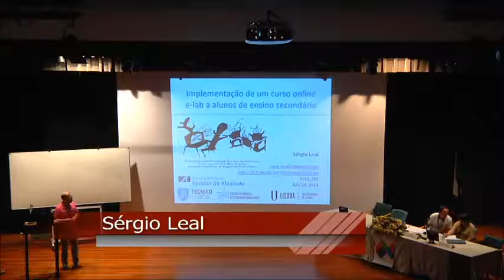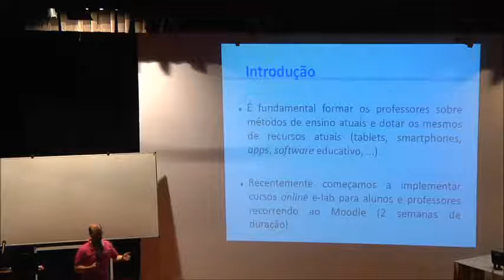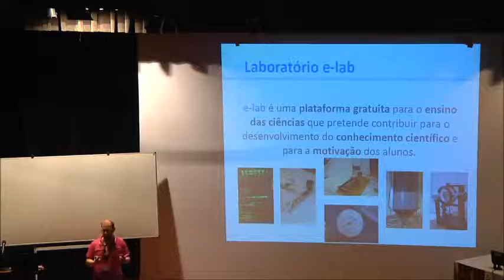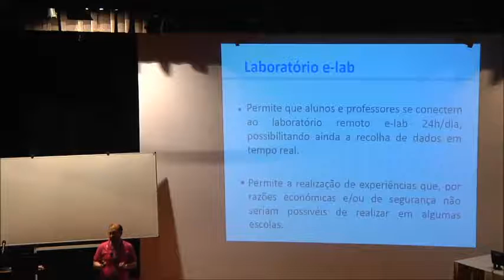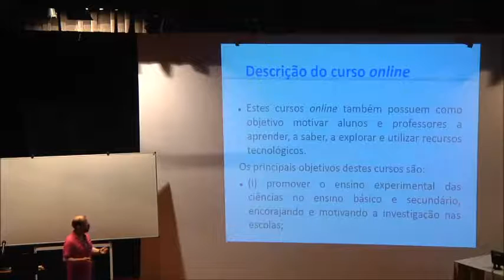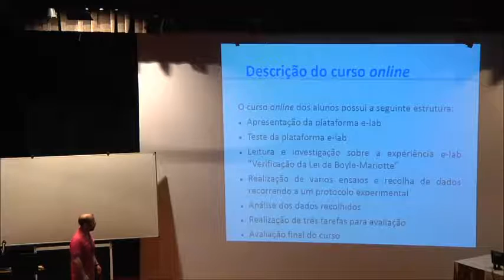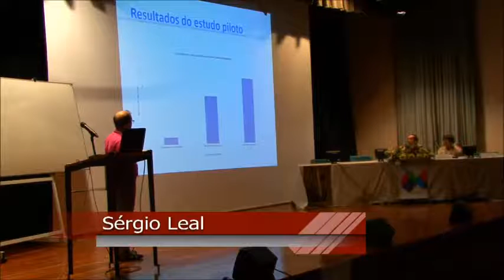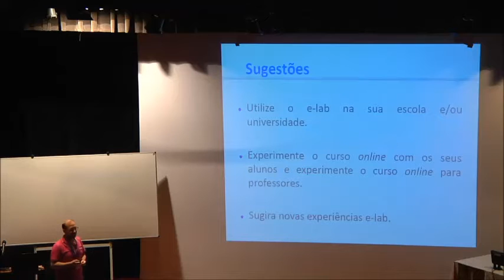Implementação de um curso online e-lab a alunos do ensino secundário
por Sérgio Leal, do Departamento de Química e Bioquímica, FCUL, Lisboa e da Escola Secundária Padre António Vieira, Lisboa e João Paulo Leal da Escola Secundária Padre António Vieira, Lisboa e da Unidade de Ciências Químicas e Radiofarmacêuticas, Instituto Tecnológico Nuclear, Instituto Superior Técnico, Sacavém